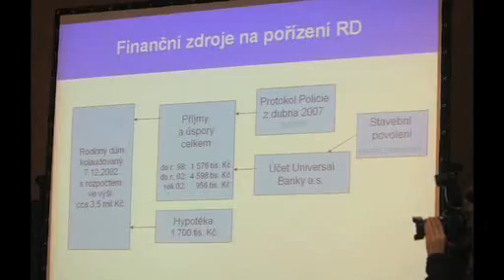Černý rok policie: Odchod mozků a úniky informací - ročenka říjen 2007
Projděte si s námi rok 2007 díky originálním videoanalýzám reportérů Aktuálně.cz